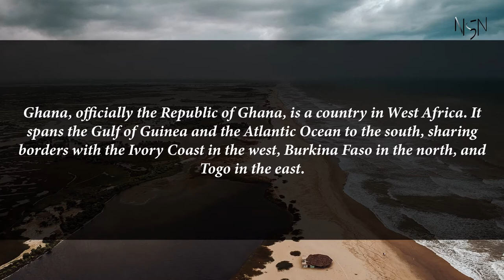Capital, region, flag, population and other details of Ghana (#46 World’s Most Populous Country)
Ghana, officially the Republic of Ghana, is a country in West Africa. It spans the Gulf of Guinea and the Atlantic Ocean to the south, sharing borders with the Ivory Coast in the west, Burkina Faso in the north, and Togo in the east.

Capital, region, flag, population and other details of Ghana (#46 World’s Most Populous Country) with Audio Description

Ghana

Capital: Accra
Region: West Africa
Population: 31500000
Ghana is an African nation situated between Côte d'Ivoire and Togo; it borders the Gulf of Guinea in the south. The country's population is divided into some 75 ethnic groups; Akan people are the largest group constituting almost half of the population. Despite progress in reducing poverty and hunger among the population, major inequalities persist between the north and south of the country and between rural and urban areas. Poverty and other development disparities continue to drive Ghanaians from the north to the south, especially to urban centers such as Kumasi and Accra.